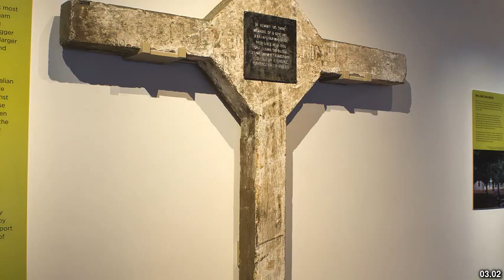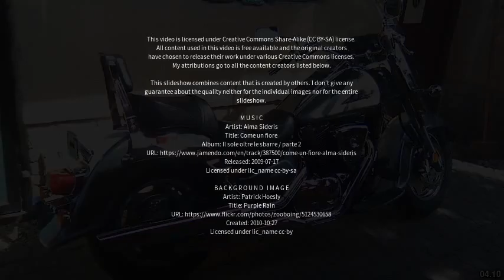Best places to visit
Best places to visit - Garupá (Argentina) Best places to visit - Slideshows from all over the world - City trips, nature pictures, etc.